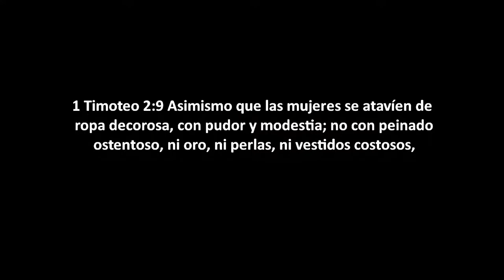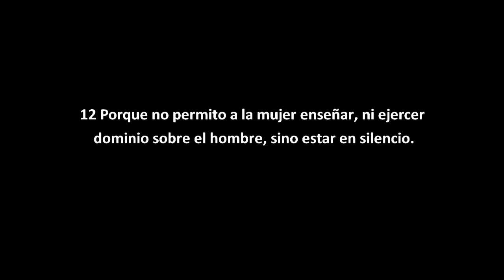1 Timoteo 2:15 Mujeres que profesan piedad / Ps. Ramón Vargas